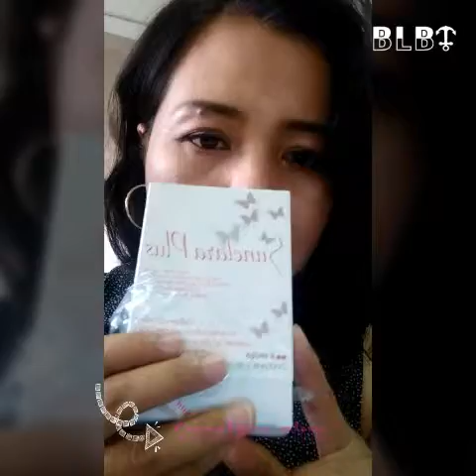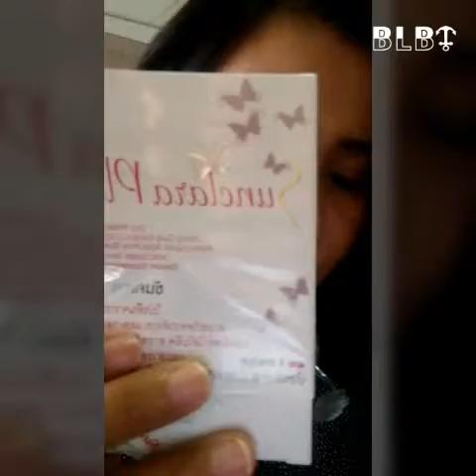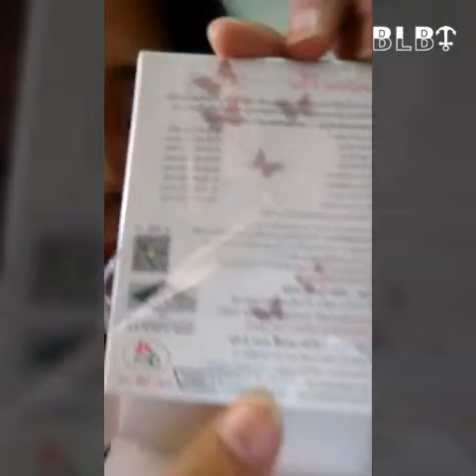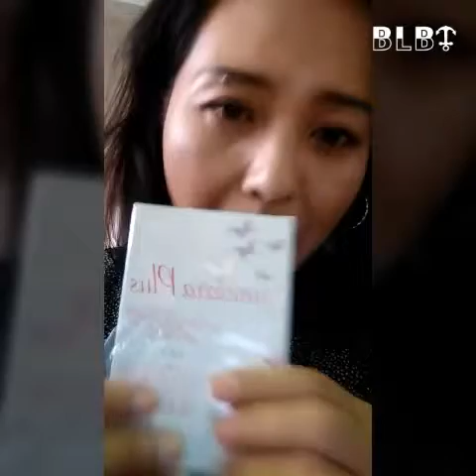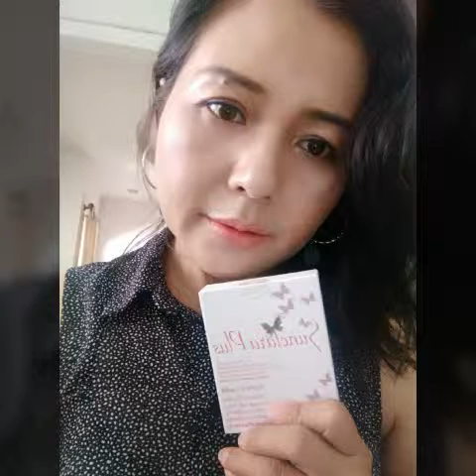เคล็ดลับดูแลระบบภายใน ผู้หญิง ดีจริง คอนเฟิร์ม+